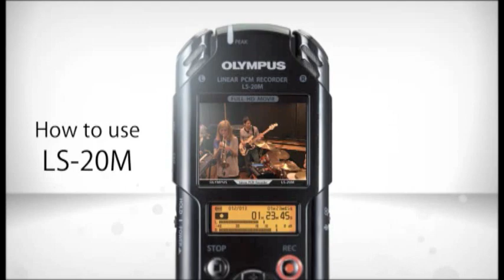OLYPUS LS-20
Olympus LS-20 featuring Che'nelle

Produced by Major Music